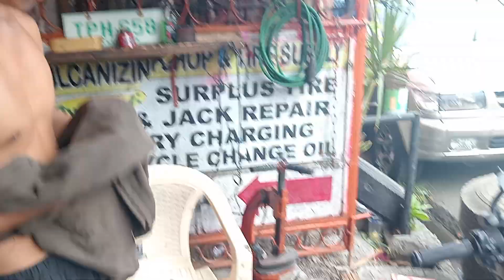Palit ng bagong lumang gulong si Maxie.. 🤔😅